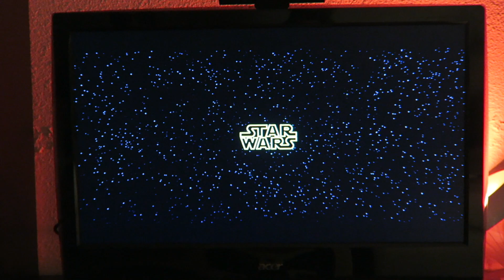VLOGMAS 17 ❄︎ Hermione et Altair pour le deuxième jour du BGF Winter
Pour ce deuxième jour, Agathe a changé de cosplay pour revêtir celui d'Hermione Granger, un grand moment pour elle ! Grégoire est resté fidèle à Altair. Encore une très bonne journée pour cette première édition du Bordeaux Geek Festival Winter !

Agathe xx